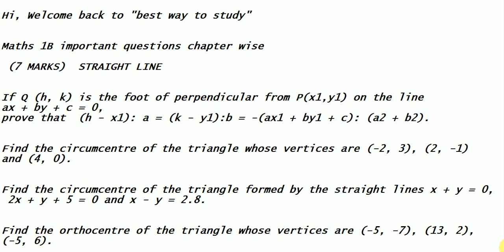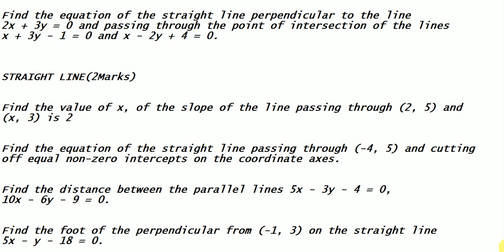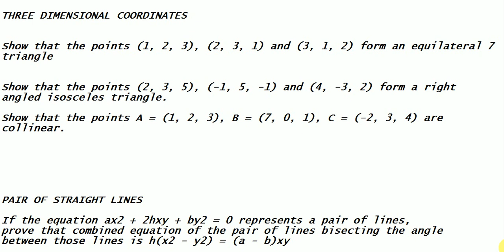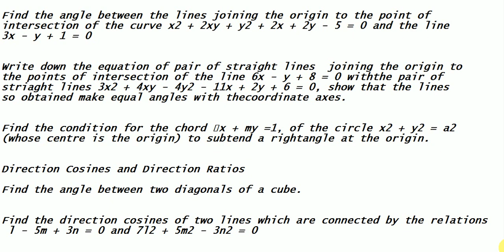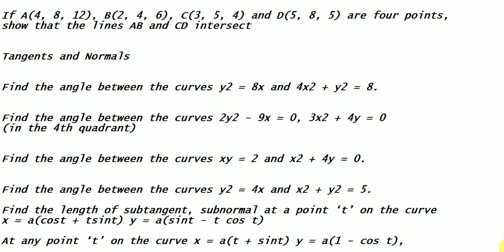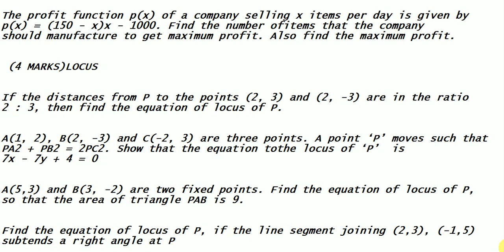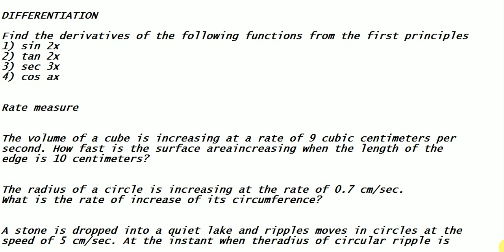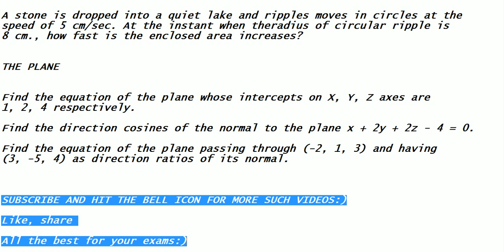Intermediate maths 1B most important questions chapter wise || BEST WAY TO STUDY